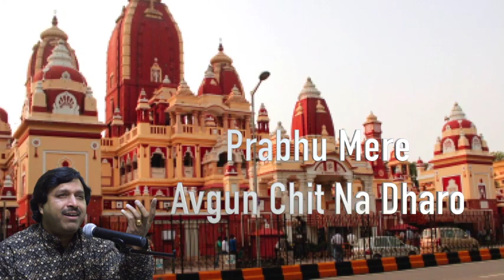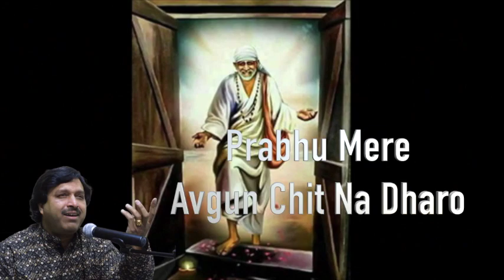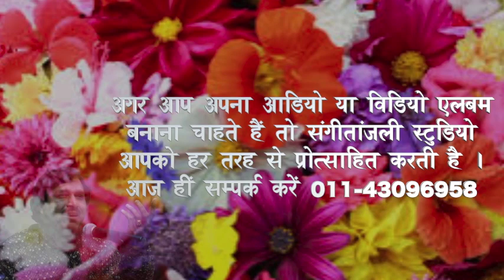प्रभु मेरे अवगुण चित न धरो (Prabhu mere avgun) Singer Ajay Jha Suman